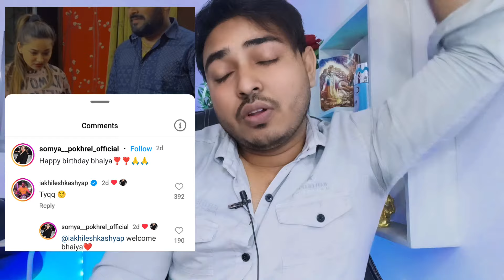मामला बहुत गंभीर हैं।Akhilesh kashyap और खेसारी भईया के बीच।soumya Pokhrel। Priyanshu Singh। khesari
In this video I discuss about Akhilesh kashyap

khesari Lal and Akhilesh kashyap vivad
Soumya pokhrel Akhilesh kashyap khesari Lal
khesari Lal nawada stage show Patna 2024
Priyanshu Singh khesari Lal upcoming song